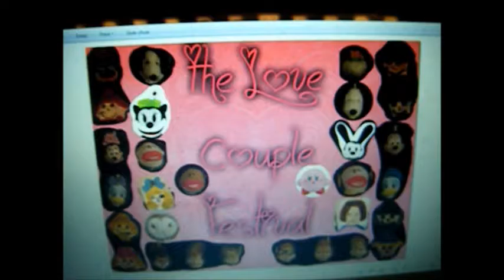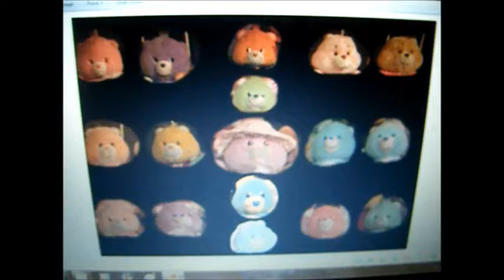The Love Couple Festival Part 11 FINALE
Enjoy :D